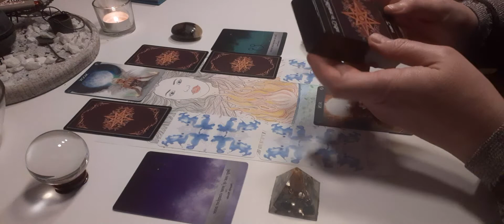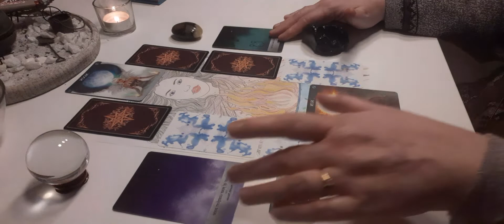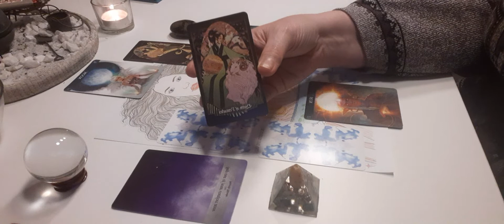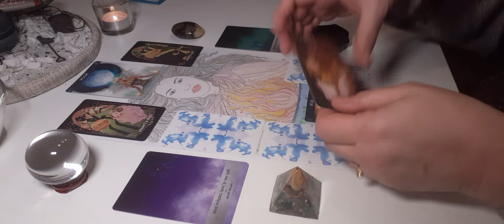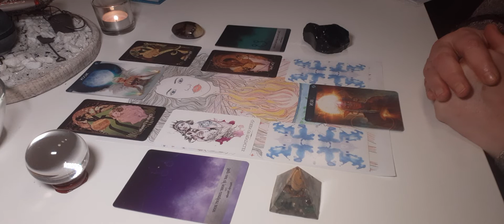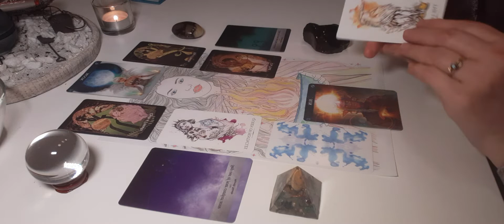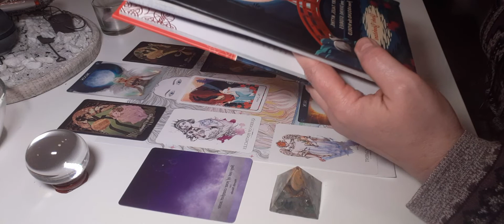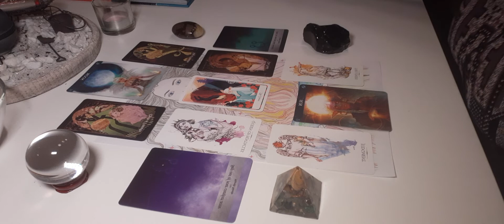Sun and Moon square North and South Nodes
for more info about my work.
This YouTube channel started in February 2022, just in time for my daughter’s 18th birthday. She inspired me to follow my passion.
It’s the result of a long process, starting with me, being 3 years old and “reading” for my aunt in her coffee cup that some day she will married and will have a daughter (which she did). Around that time, I got fascinated by the series Bewitched, and  more than 50 years later, when I asked the talented Sandra Al-Assaf to draw a logo for my channel, I had Samantha’s image in my mind. Thank you for your gift, Sandra!
The name of the channel was chosen using an oracle card (of course), and then Gabriella Marenco was inspired to call me a “spiritual detective”. That was it, the "name" I needed, she said it:  “connecting dots, from ashes the phoenix rises triumphantly”.